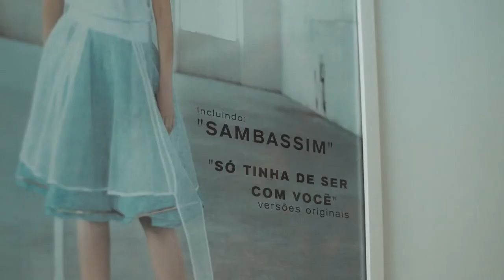Fernanda Porto - Mini Doc - Tempo me Ensina - Episódio final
Nesta semana, que marca o lançamento em todas as plataformas digitais do meu novo Single_ "Tempo me ensina" ( Fernanda Porto), a ideia foi contar um pouco da minha relação com o Tempo. Em um mundo inquieto, sendo instigados por tanta informação disponível, parece que o desafio de cada um passou a ser esse equilíbrio. Sempre aprendendo com com ele, o tempo das coisas segue muitas vezes em velocidade diferente de nossa vontade. Esse novo disco inevitavelmente é em especial, um diálogo com as etapas de criação e realização de tudo que fiz. Escolhi essa canção para abrir os lançamentos por entender o quanto precisei buscar uma relação intensa, verdadeira e ao mesmo tempo possível. Chegou então, 11 anos após o meu último disco: "Corpo Elétrico e Alma Acústica" um disco que reúne esses 2 mundos que são muito meus. Agora lançando pelo meu novo Selo: Giramundo Records, pude então desenhar um disco que vai chegar pra vocês em ciclos de 15 dias. Vindo de um desejo meu de poder trazer uma convivência que considero "orgânica" para cada canção.Tomara chegue assim para vocês, no tempo certo de cada um. Tenho certeza que vou aprender muito com isso. As musicas fazem parte de um conceito de um álbum sem duvida mas o que tive vontade foi apresentá-las em etapas, afinal foram assim que elas chegaram para mim também. Obrigada pela conexão que criamos aqui. Essa relação é muito rica e espontânea. Cada um aqui se expressa como e quando tem vontade. E eu ? Eu também posso ser extremamente natural dessa forma! Sigamos assim? No tempo certo?